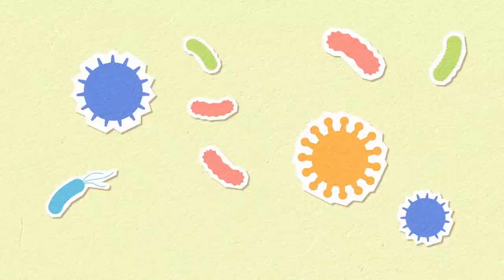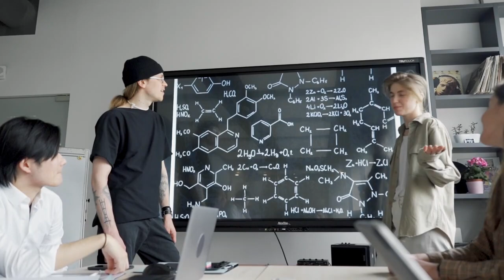Five Poisonous foods That can Kill you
This video tell you about Five poisonous foods that can kill you These foods are hazardous as they contain toxic substance